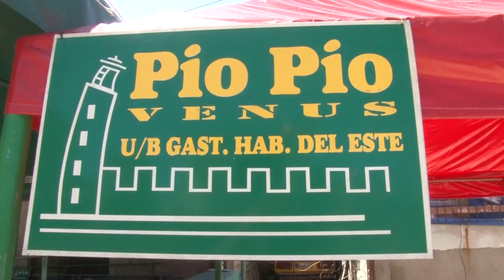Fe y confianza en la Revolución.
Cuba Hoy llega hasta la localidad de Cojimar en la Habana del Este, en este lugar muchos de sus vecinos lo perdieron todo tras el paso del Huracán Irma pero con esfuerzo y fe en la recuperación salen adelante.